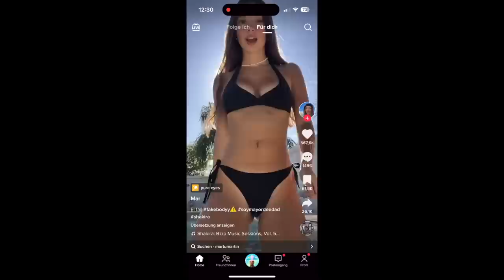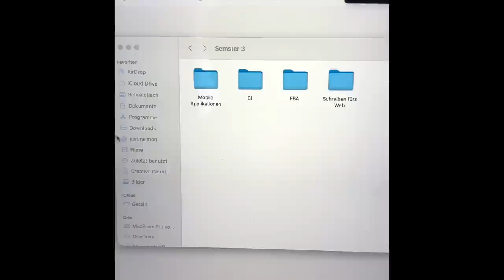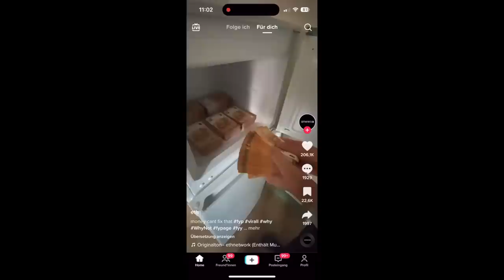Intro braucht mehr Bass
Intro mit mehr Bass